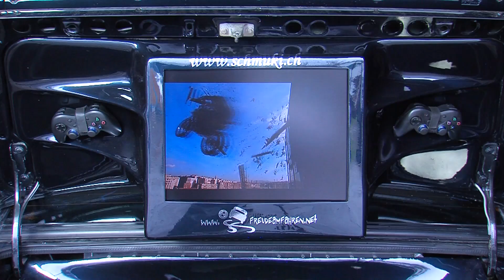1A.TV - R. Schmuki AG, Herisau (Video)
Garage, Pneuservice
Industriestrasse 19
9100 Herisau